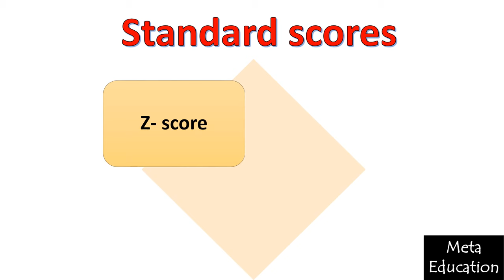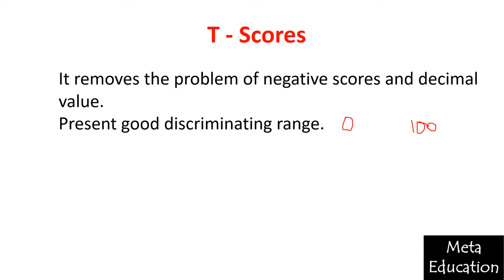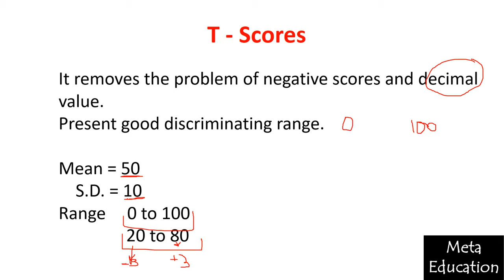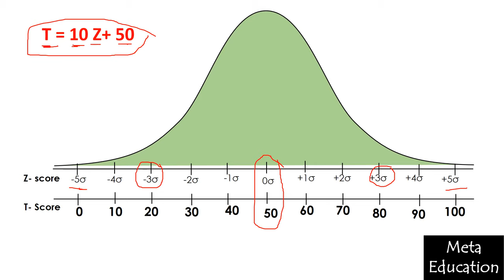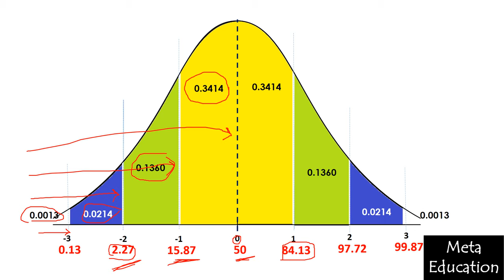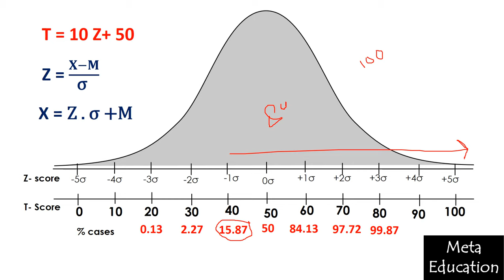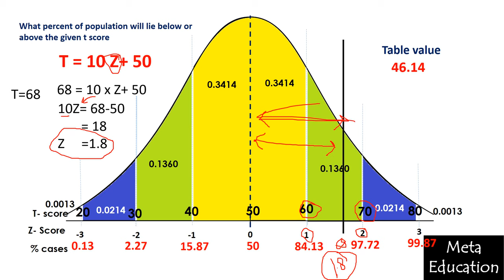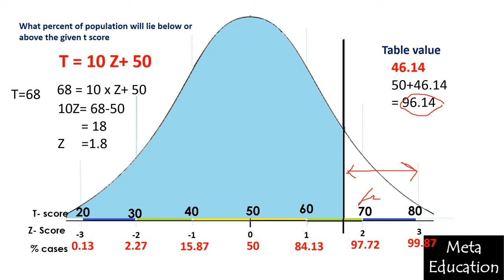lecture-12 || T-score || standard scores or derived scores || part 2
from watching this video you will learn
Types of standard scores or derived scores.
what is T score?
How to calculate T score when Z scores are given?
How to calculate Z scores when T scores are given?
How to find t score, when raw score, mean and the standard deviation is given?

In this video, you will find definition, explanation, difference between them, characteristics, merits, demerits and examples with solution in Hindi and English both.